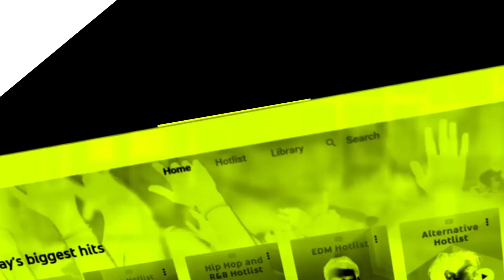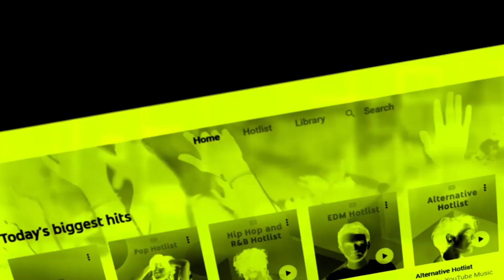Tips para Distribuir - La Industria Musical - Mila Malavé - LatinWMG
Tips para Distribuir toda tu música en las plataformas digitales - La Industria Musical con Mila Malavé

Con LatinWMG podrás distribuir y monetizar toda tu música en las plataformas de streaming y download más grandes e importantes del mundo. Spotify, YouTube, iTunes/Apple Music, Deezer, Amazon, Google Play, Tidal, Claro música, Pandora, Shazam son algunas de ellas.

Distribución Global de Música Digital - LatinWMG.com

LatinWMG trabajando con artistas desde 1998 prestando apoyo en cada paso de su carrera artística. Somos una compañia de música con servicios profesionales para artistas, músicos y sellos discográficos. Distribución global de música digital, Marketing musical, Producción musical, Producción audiovisual, Producción vocal, Diseño gráfico, Diseño web y Comunicación.